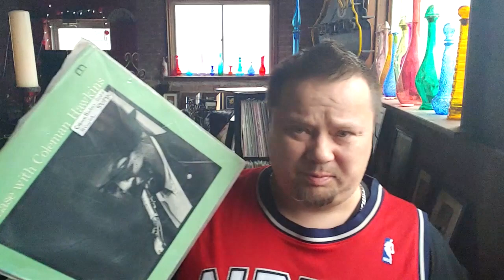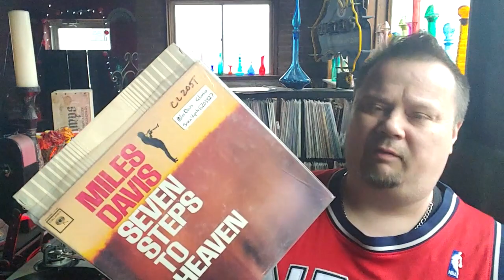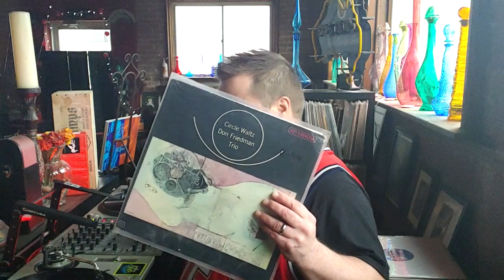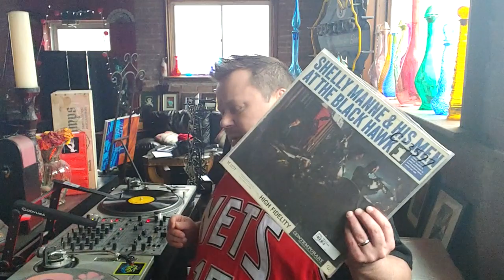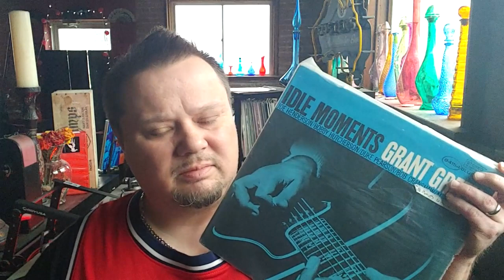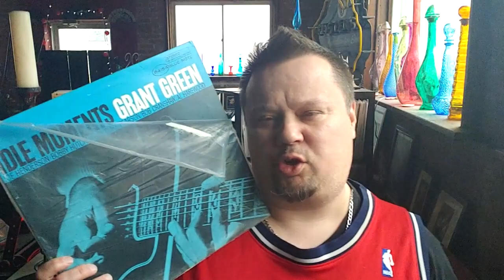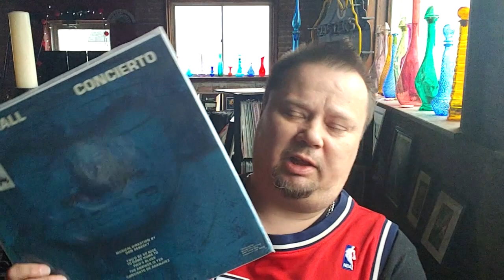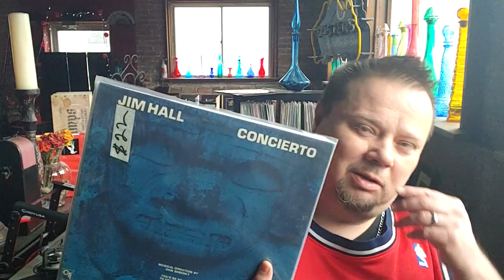#137/ JAzz Shepherd's 12 jazz songs to play @ dawn....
tracks to help guide our path thru each day!!
Miles , Evans, Trane, Burrell, and a host of others illuminate our morning!!
#1 ...Kenny Burrell Lotus Land
#2 ...Bill Evans Peace Piece
#3 ...Coleman Hawkins At Dawning
#4 ...Miles Davis Baby Won't You PLease Come Home
#5 ...Don Friedman Loves Parting
#6 ...Sonny Criss You Don't KNow
#7 ...Duke & Coltrane My Little Brown Book
#8 ...Dexter Gordon Guess I'll Hang My Tears Out to Dry
#9 ...Shelly Manne Blackhawk 1 Summertime
#10...Grant Green Idle Moments
#11 ...John Coltrane Alabama
#12 ...Jim HAll cONCIERTO Del Aranjuez